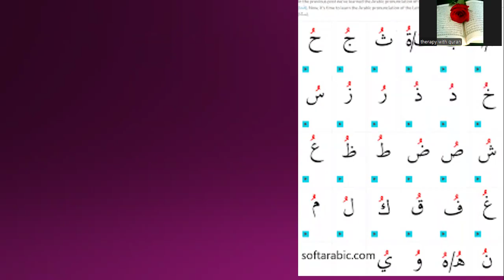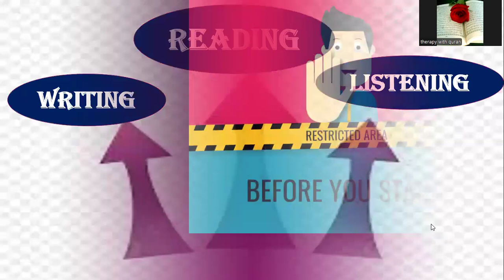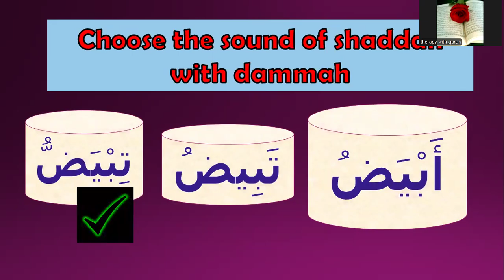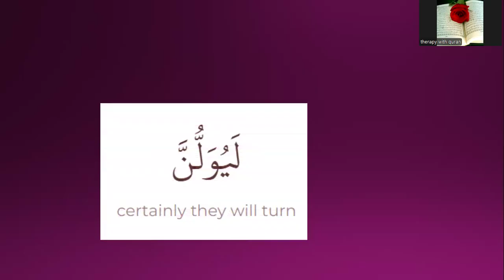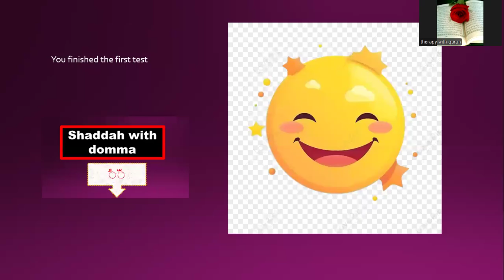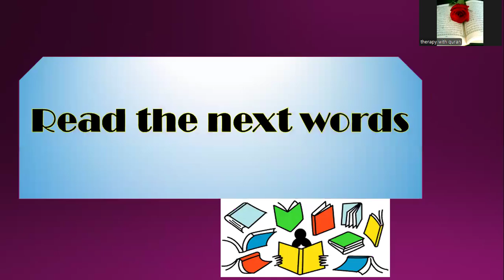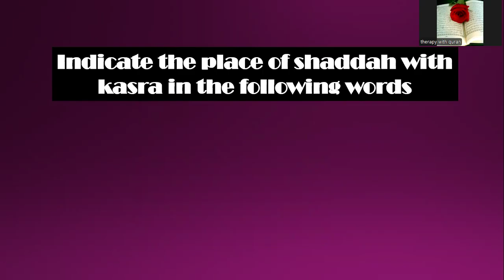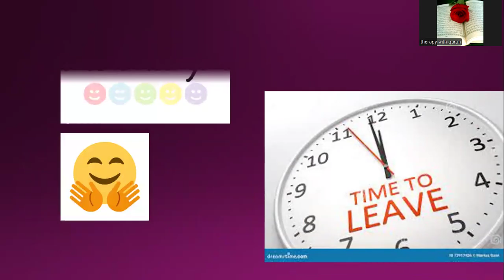Test your knowledge about shaddah with dommah and shaddah with kasra --- اختبر معلوماتك عن الشدة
In this vedio i will test your knowledge about 2 types of shaddah sign
shaddah with domma   and shaddah with kasra

i will test you in 3 parts
  listening    reading     writing